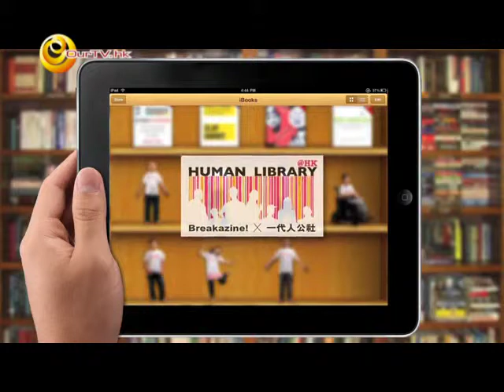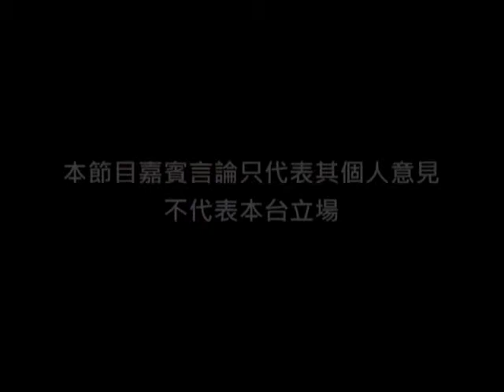《Cultural Club 文化所》第25集：真人圖書館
主持：Ebby Wong、Sharon Ng
嘉賓：梁栢堅 (真人圖書館搞手，Breakazine!總編)、Kim (真人圖書，遊拍族)

香港首屆真人圖書館，嘗試打破香港人心中的偏見和框框，打開香港思維，拓闊眼界，共享公平世界。